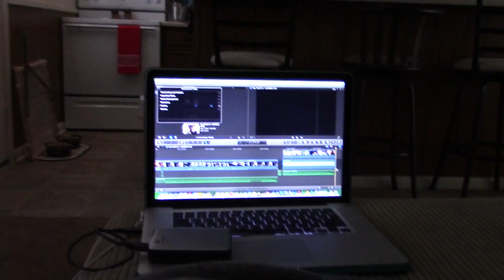spoosh (Mon, 09.07.15 - ALAMAD #758)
i don't know how to describe the sound/action that came from opening the can of monster, but spoosh is the word i came up with! lol. yeah today was a very lazy labor day, which was nice. i neeeeeded a day off. but a day off always comes with its complications. hmm.